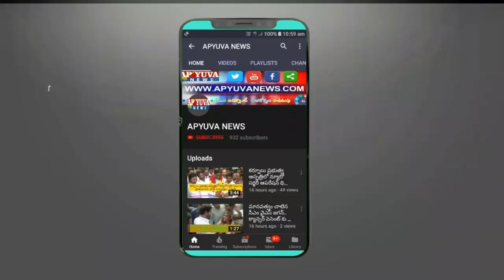రేషన్ షాపుల పై CM జగన్ సంచలన నిర్ణయం ఆనందంలో ప్రజలు! | Jagan Decision on Ration Shops | APYUVA NEWS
Original video :Janatha
Tube official youtube channel...